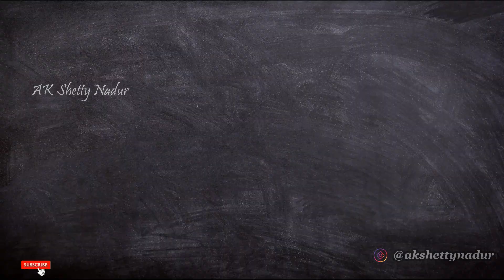ಮನದ ನೋವಿಗೆ ಈ ಮಾತುಗಳೇ ಮದ್ದು | kannada motivational videos | inspirational speech by ak shetty nadur